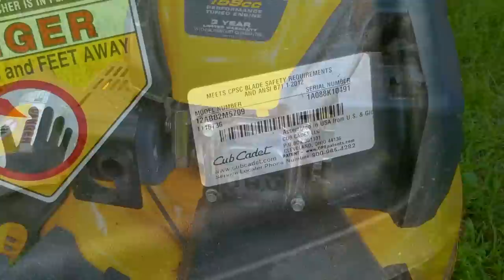This Is How It All Started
Spark PLUG TESTER.
Inline Spark Checker.

Someone asked how it all started and this was my answer.

This video is meant as entertainment, always practice safety.

Mower Model : 12ABB2M5709
Engine Model :